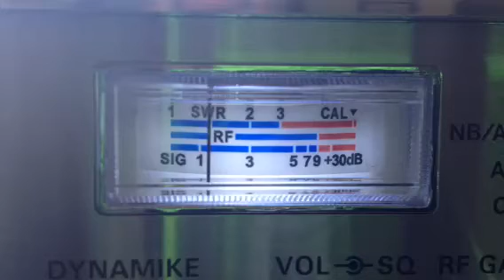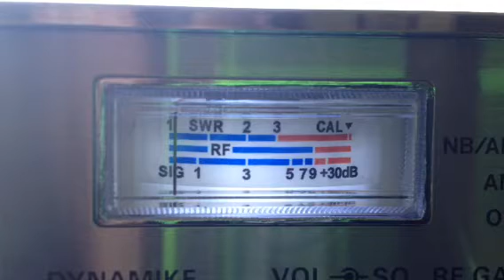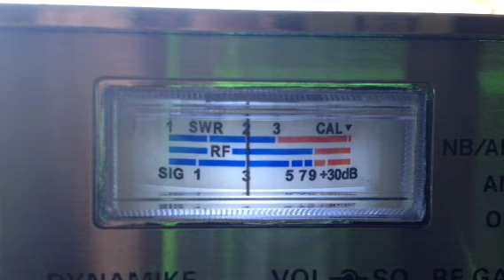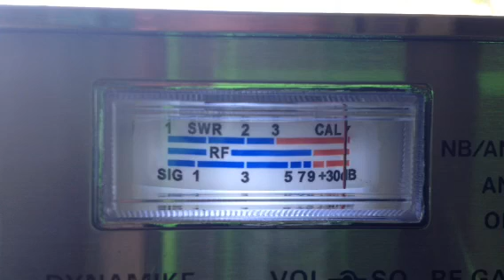16, Mule Driver, 1 pill, Mudduck, Bionicman CB 6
Super Bowl from the islands